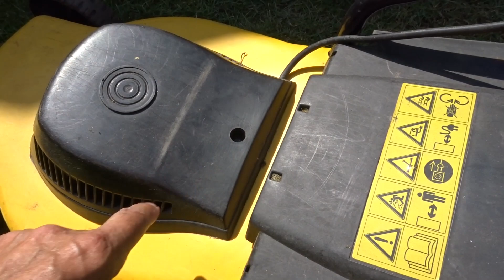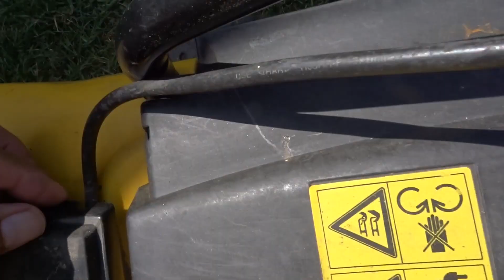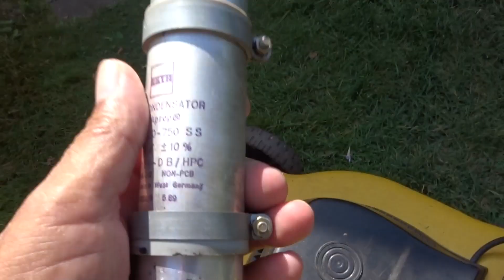Rasenmäher macht seltsame Geräusche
Ich wollte schon einen neuen kaufen, aber das hat sich erledigt.